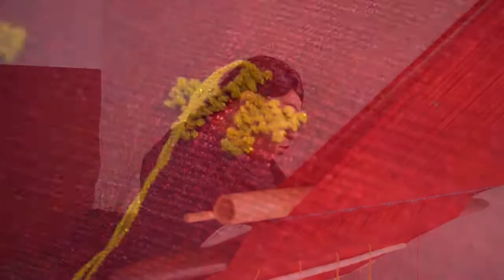TELAR DE CINTURA, Jinna Herrera, Ojo Seco, Celaya Guanajuato